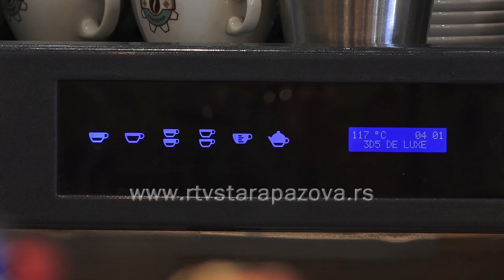PONOVO RADE KAFIĆI I RESTORANI Oprez jači od želje za pićem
Od ove nedelje počeli su sa radom kafići, restorani i barovi što ne znači da stvari funkcionišu kao pre, s obzirom da je preporuka struke da zaposleni u pomenutim lokalima imaju zaštitnu opremu. Šta to zapravo znači proveravali smo u staropazovačkim kafićima i restoranima.